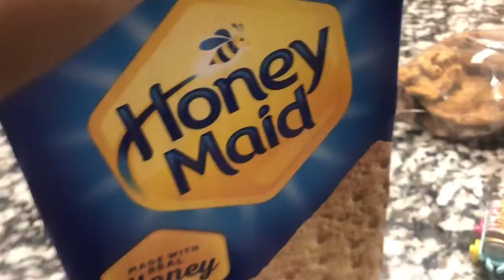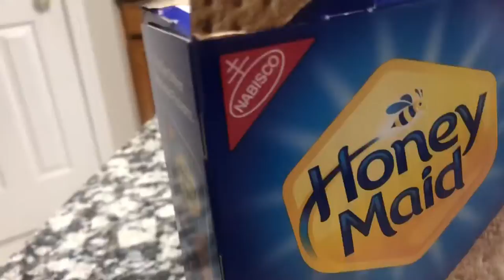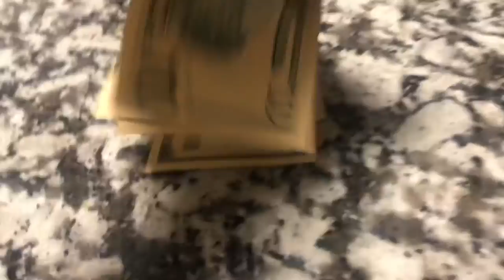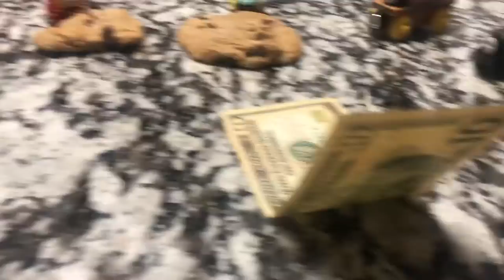Trackmaster Thomas and friends short 22 Percy hates gram crackers